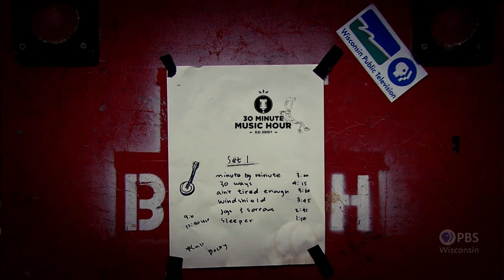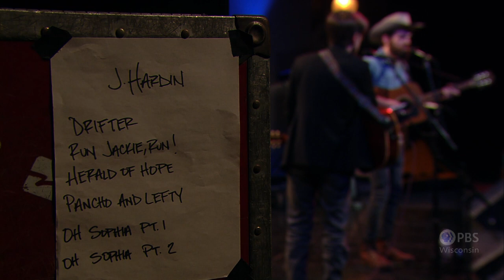J. Hardin | 30-Minute Music Hour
J. Hardin is a Madison-based songwriter whose lyrically driven craft has drawn comparisons to "the pioneer instincts of Levon Helm with the rapture and intelligence of Bonnie 'Prince' Billy." Watch him  perform with Hayward Williams on 30-Minute Music Hour, live in the studios of Wisconsin Public Television.